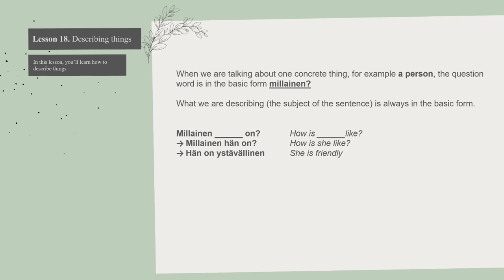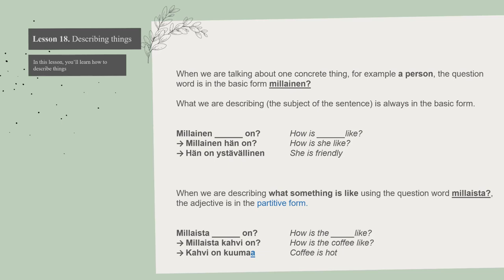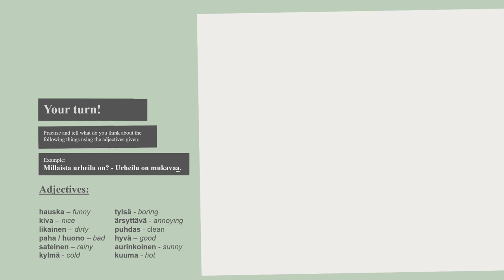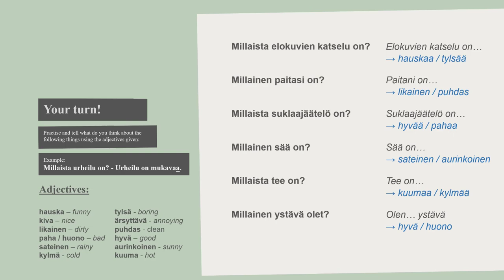Finnish for Foreigners | Lesson 18. Describing things (Asioiden kuvaileminen)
Welcome to Finnish for Foreigners in 50 days - The course contains 50 lessons, divided into 4 levels – we are going to start from basics, move into beginner & intermediate levels all the way up to advanced usage of the Finnish language.

Lesson 18. is about learning how to describe things in Finnish. We will learn how to use the question words "Millainen?" & "Millaista?"